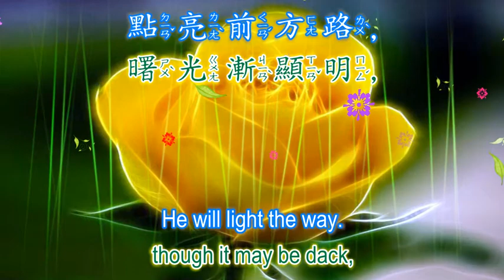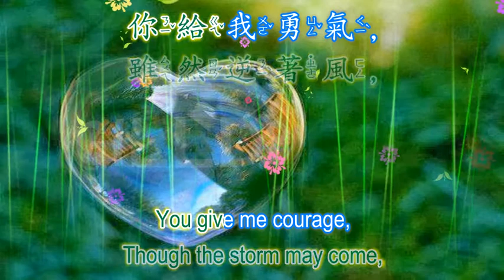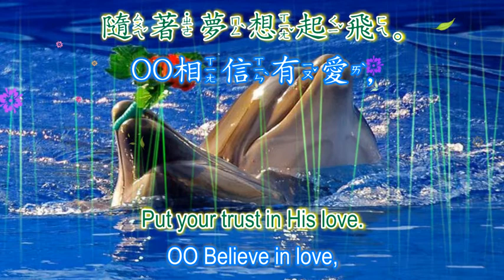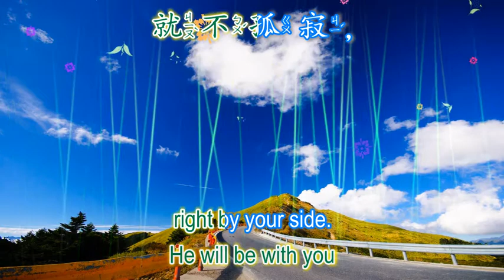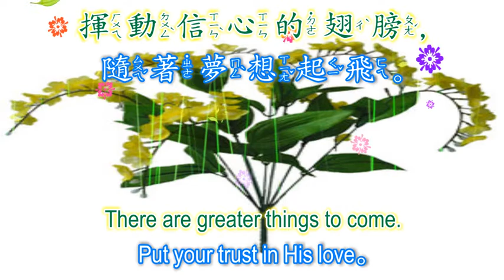相信有愛就有奇蹟 | Believe in Love, You will see miracles | Praise and Worship | English Chinese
相信有愛就有奇蹟
(Believe in Love, You will see miracles)

*1*
黑夜將過去，未來不再遲疑，
though the night may come, know your future is clear
牽起我的手，你給我勇氣，
just hold onto Him. He'll hold into you
曙光漸顯明，點亮前方路，
though it may be dack, He will light the way.
我展翅高飛，你給我信心，
He will give you faith to fly high above.
只要相信，相信就有奇蹟，
When you believe faith can move the mountains.
揮動信心的翅膀，隨著夢想起飛。
There are greater things to come. Put your trust in His love.

OO(副)相信有愛，就有奇蹟，
不輕言放棄，只要打開眼睛，
Just open your eyes. Know that He is your guide.
手牽手一起，就不孤寂，
He will be with you right by your side.
相信有愛，就有奇蹟，
雖然逆著風，你給我勇氣，
Though the storm may come, You give me courage,
飛往那佳美之地。
to reach the promised land.

OO相信有愛，就有奇蹟，
飛往那佳美之地。

*3*
飛往那佳美之地。

*4*
飛往那佳美之地。